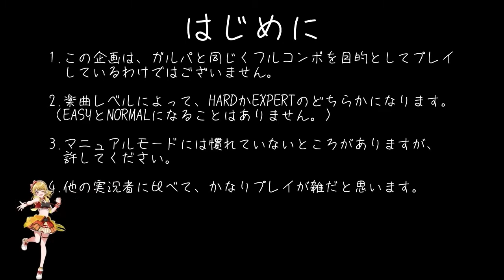【グルミク】雨上がりのミライ HARDクリア【ミルキィホームズ】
タケヒロ番組のタケヒロと申します。
宜しく御願い致します!!

今回の動画は、先月の終わりに予告したとおり、
グルミクのプレイ動画を今月からやっていきます。

今回から1週間、グルミクのプレイ動画を投稿
し続けていきますよ。

本当は今週の月曜日からこの
企画を1週間ずつ
やっていこうと思ったんですが、昨日の8月の
モンストガチャ動画をアップしたので、今日から
になりました。

この説明は、次回以降しないので、以後、よろしく。

今回は、原曲の「雨上がりのミライ」をプレイします。

☆この企画について注意事項をいくつか☆

1.この企画は、ガルパと同じくフルコンボを目的として
プレイしているわけではございません。

2.楽曲レベルによって、HARDかEXPERTのどちらかに
なります。（EASYとNORMALになることはありません。）

3.マニュアルモードには慣れていないところが
ありますが、許してください。

4.他の実況者に比べて、かなりプレイが雑だと思います。

0:00 はじめに

0:16 OP

0:34 プレイ開始

2:40 ED

このチャンネルは、基本的には毎日投稿はしていません。
動画のジャンル的には、商品紹介、ゲーム実況が多いです。
一発ネタやMADもしばしば…です。あと友達とか
と撮った動画も多いです。

☆西暦(和暦)別の再生リスト☆

あと、当チャンネルの「チャンネル」って所を押すと、1番上に
「マイフレンズ」という項目が出てくると思います。

その項目には、自分の友達や先輩、後輩YouTubeチャンネルが
貼ってありますので、是非、その方々のチャンネルも
登録してやってください!!その方々も喜びますよ!!

それでは今回もご視聴、ありがとうございます!!
また次回、お会いしましょう!!